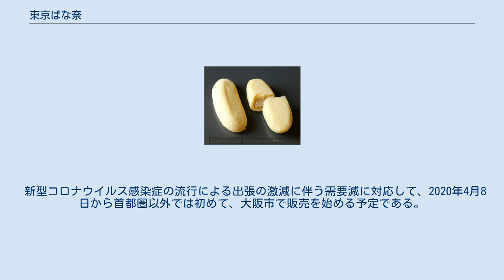東京ばな奈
東京ばな奈（とうきょうばなな）は、日本の菓子のシリーズ。
株式会社グレープストーンが販売する、東京の土産菓子である。
年間売上は約40億円。
「東京バナナ」「東京ばなな」等の表記は誤りである。
 『東京ばな奈「見ぃつけたっ」』が1991年に発売され、その後バリエーションを増やし、それらは「東京ばな奈」として総称されている。
 老若男女誰にでも喜ばれる味ということでバナナが採用された。
スポンジ生地は一旦焼いてから蒸すことでソフトな食感を出し、クリームにはバナナを裏ごしにしたバナナピューレを使い、自然なバナナの風味を生かしている。
 実際の製造は、埼玉県所沢市の菓子製造機械メーカー「マスダック」の子会社、株式会社マスダック東京ばな奈ファクトリーによるOEM生産である。
 2007年、2008年の日経BPコンサルティングの調べでは、『東京ばな奈「見ぃつけたっ」』が東京駅での売り上げ第1位であり、東京みやげのブランドイメージとしても「購入したことがある」「東京みやげと言って思い浮かぶ」「商品をよく目にする」の3項目で『東京ばな奈』が1位となり、「おいしそう」の項も2位となっている。
 東京ばな奈以前にも、東京の土産菓子は多数あったが、商品名に「東京」を取り入れたのは、東京ばな奈が初である。
テレビCMなどは打っていないが、「東京みやげに東京ばな奈」というリズミカルな呼びかけと、黄色い看板が印象となって次第に人気を高めていった。
また、リンゴやミカンと異なり、バナナは日本国内に産地が無く、日本人にとっては輸入果実として都会的な香りがすると共に親しみのあるフルーツであること、商品名に少女の名前を喚起させるような「奈」の漢字を当てたことも消費者に支持されるネーミングとなった。
 商品パッケージサイズをA4サイズにしたことで、サラリーマンが持つアタッシュケースに収まり、これが東京へ出張してきたサラリーマンが「土産袋を持ち歩きたくない」という心理にも合致することになった。
 新型コロナウイルス感染症の流行による出張の激減に伴う需要減に対応して、2020年4月8日から首都圏以外では初めて、大阪市で販売を始める予定である。